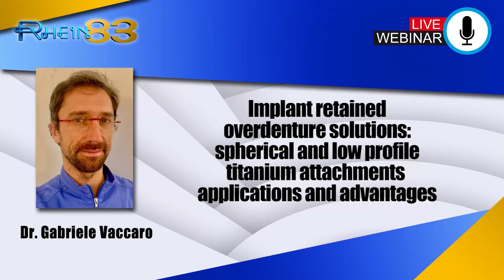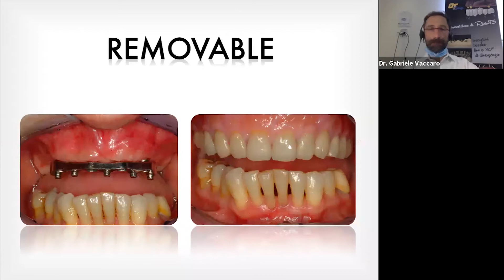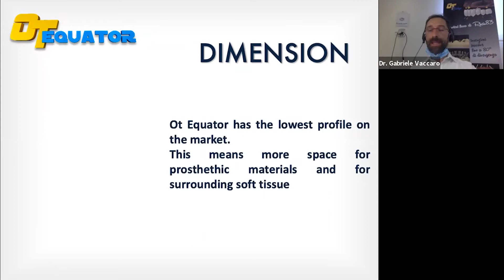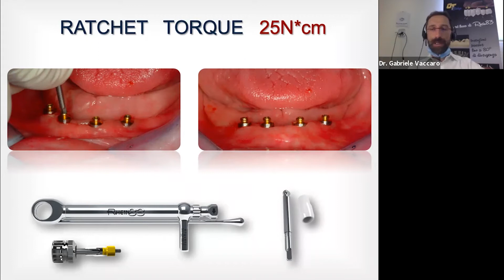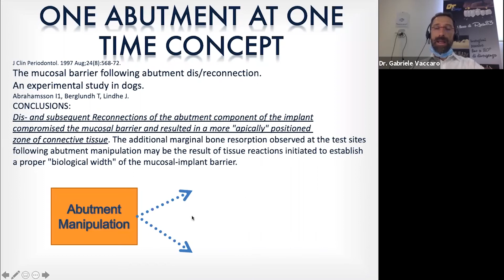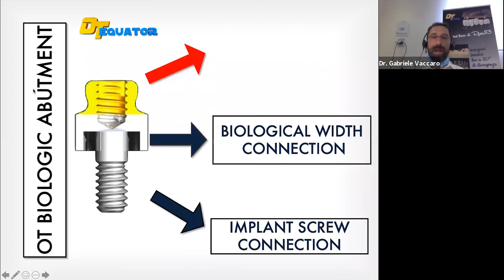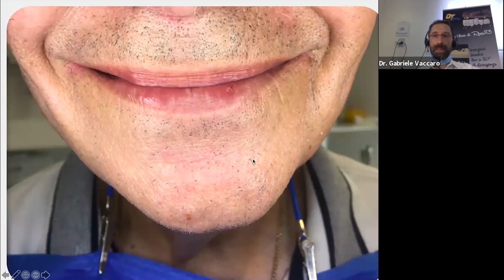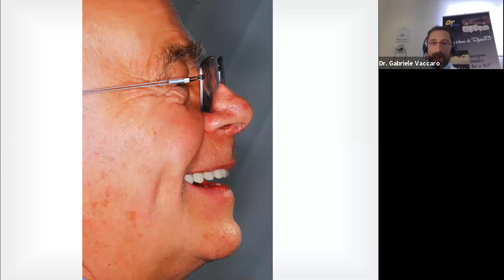Implant retained overdenture solutions - Dr Gabriele Vaccaro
Rhein83 spherical and low profile titanium attachments applications and advantages